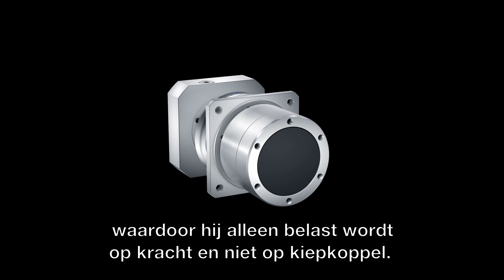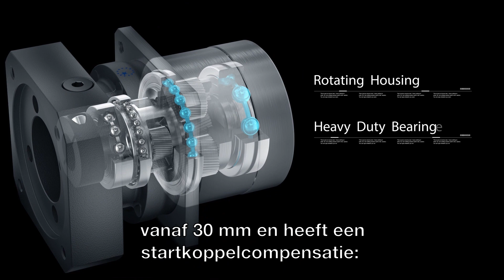Tandwielkasten GL Serie NL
Apex Dynamics krijgt steeds meer vragen over tandwielkasten voor AGV toepassingen. Automatisch Geleide Voertuigen, oftewel mobiele robot, worden vaak ingezet voor het vervoeren van materialen in fabrieken magazijnen. Onze GL-serie is speciaal ontworpen voor AGV toepassingen. In deze video vertellen we meer over de specificaties en eigenschappen.